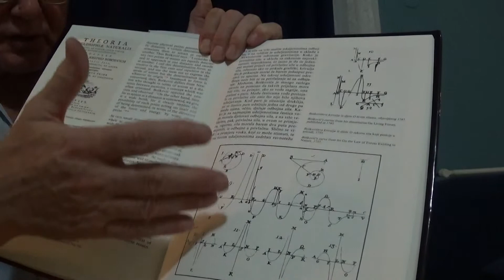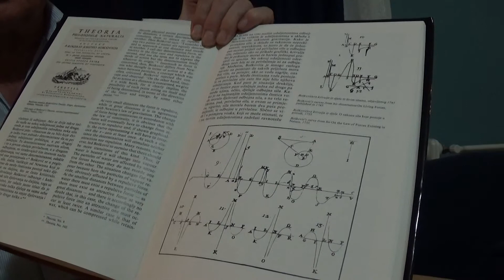Boscovich Hierarchy of particles and matter - Dragoslav Stoiljkovich 2015